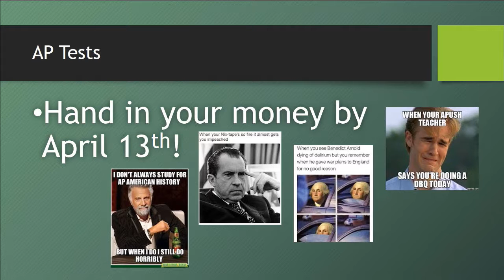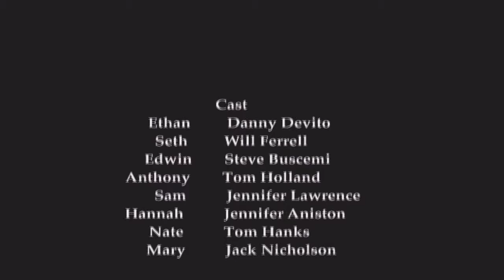2018 04 09